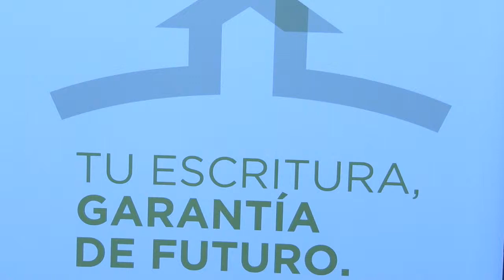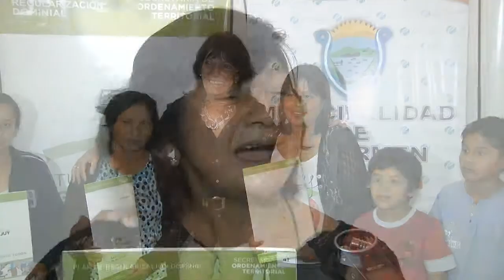NOTA ADRIAN MENDIETA 310315